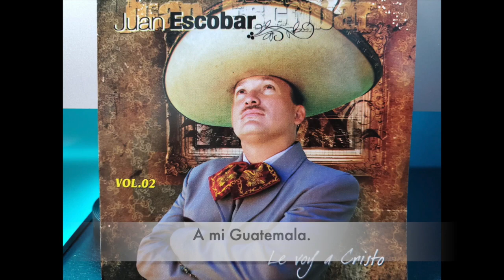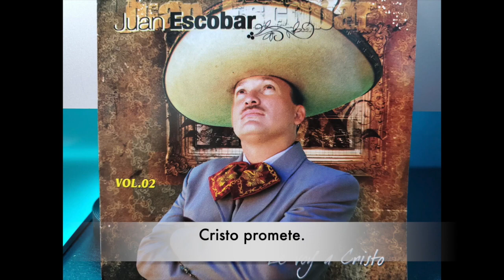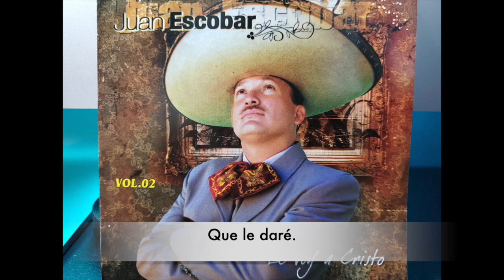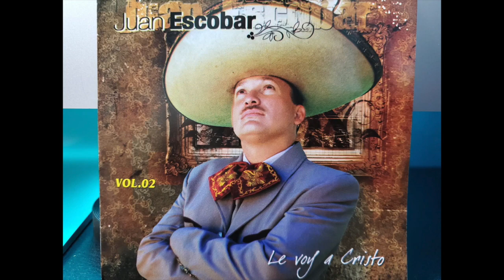Juan Escobar - Volumen 2